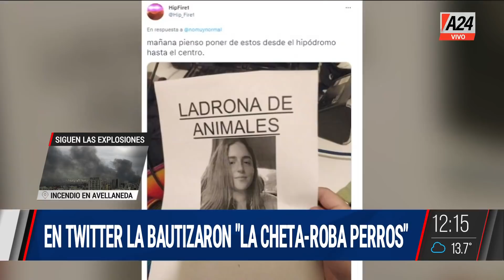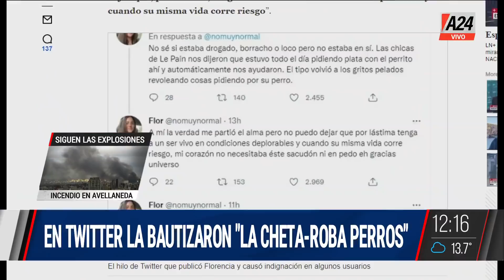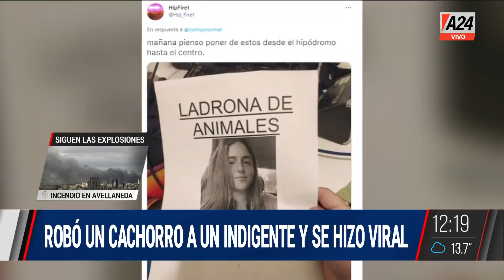🐕Robó un perro a un indigente y se hizo viral en Twitter I A24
👉Robó un cachorro a un indigente y se hizo viral.